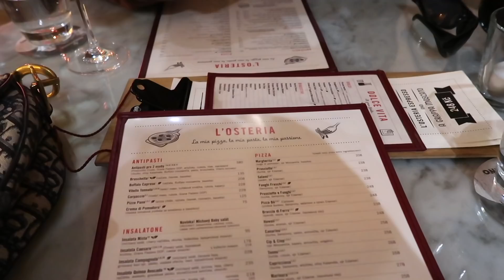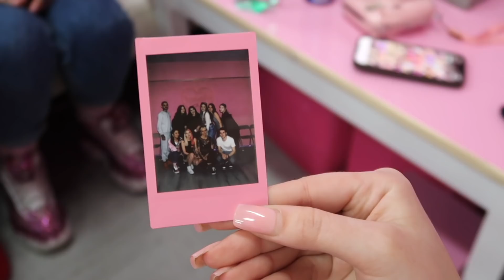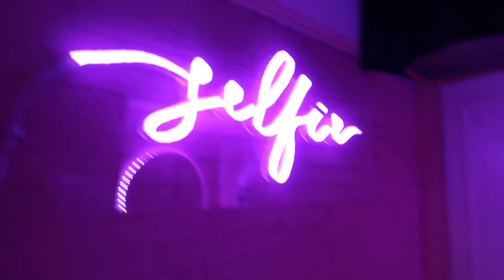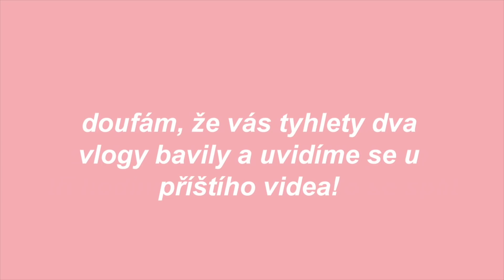danečkova wild oslava, obídek s tadeášem, nové tetování & poprvé TETUJU | SugarDenny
just another vlogísek you know the vibes

NEJČASTĚJŠÍ OTÁZKY

Kolik ti je a kdy máš narozeniny?
- je mi 18, narozeniny mám 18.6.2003

Máš brigádu nebo ti věci platí rodiče?
- vydělávám si díky youtube a spolupracím a jsem naprosto nezávislá na rodičích

Na co natáčíš a v čem stříháš videa?
- Canon G7X Mark ii nebo iPhone 12pro MAX
- v iMovie